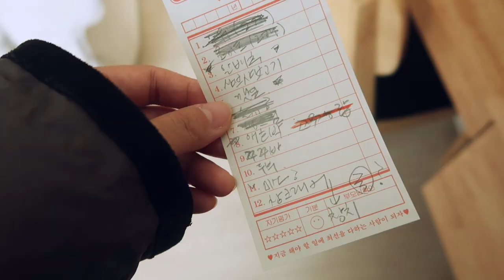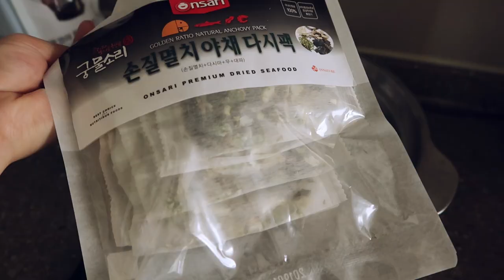⎮81⎮내가 이렇게 많이 먹었다고?⎮수달이의 일상기록소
ㅎ….저 진짜 편집하면서 깜짝 놀랐잖아요
진짜 찍어놓은 게 먹는 장면밖에 없어 😱
충격쓰
하지만 행복했다..
행복했으면, 맛있었으면 0칼로리😚
이번 영상은 특히 보리짱이 너무너무 귀여우니까 유념해서 봐주시길!